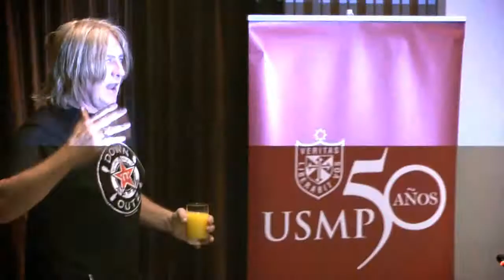Rock N' Roll All Stars ya están Lima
Los integrantes del esperado show Rock and Roll All Stars ya están en nuestro país para deleitar este viernes 27 de abril en el Jockey Club del Perú con lo mejor de su música.

Lima. Las legendarias estrellas de Kiss, Deep Purple, Collective Soul, The Cult, Billy Idol, Def Leppard, Mötley Crue, Skid Row y Guns N Roses ya están en nuestro país y no dudaron en expresar su total emoción en conferencia de prensa.

Después de largos minutes de espera, Duff McKagan (Guns N Roses), Steve Stevens (Billy Idol), Vince Neil (Mötley Crue), Sebastian Bach (Guns N Roses), Glenn Hughes (Deep Purple y Black Sabbath), Ed Roland (Collective Soul), Gilby Clarke (Guns N' Roses), Joe Elliott (Def Leppard), Gene Simmons (Kiss), Matt Sorum (The Cult, Guns N Roses y Velvet Revolver), Duff McKagan (Guns N Roses y Velvet Revolver) y Vince Neil (Motley Crue) hicieron su gran entrada para presentar el show Rock and Roll All Stars 2012!

Ellos se mostraron sumamente animosos y sencillos ante las preguntas de los periodistas y fieles seguidores. Cada uno respondió detalles sobre sus agrupaciones, sin embargo, todos coincidieron en la gran emoción que les embarga el haber llegado a nuestro país para presentar este concierto, el cual significa una verdadera fiesta del rock.

El más asediado fue Gene Simmons (Kiss), quien después de haber visitado Lima con anterioridad fue preguntado si ya ha les había hablado de Perú a sus colegas.

"Sí, les dije que Lima es una ciudad espectacular, que las mujeres son guapísimas, las frutas son "guapísimas" (en son de broma). En Perú tienen una historia espectacular. Es impresionante que en Lima haya más cantidad de gente que en New York. Estamos emocionados de estar aquí", indicó el integrante de Kiss, quien no descartó regresar a tierras incas con su banda.

"Los músicos son impresionantes, es muy fácil llevarse bien con ellos", dijo por su parte Steve Stevens.

Mientras que Joe Elliott destacó que se siente que está en una perfecta luna de miel. "Junto a las demás bandas hemos realizado como un millón de discos, para realizar este concierto hemos dejado los egos atrás y siento que estamos en una luna de miel", indicó el integrante de Def Leppard causando la risa de los asistentes.

Como se sabe, cada presentación incluye una selección de los mejores temas de las míticas agrupaciones y usted podrá deleitarse este imperdible show este viernes 27 de abril en el Jockey Club del Perú.